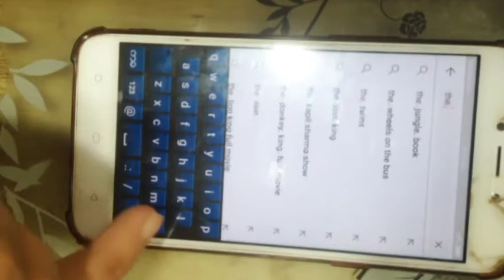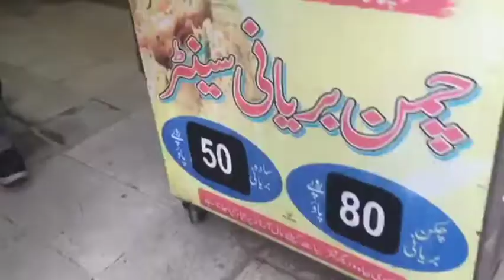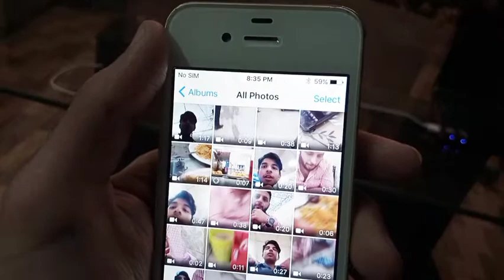QUE COMES HERMANO HABIBI? |Secreto De Su Dieta| The billy's show| vlog 21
saludos desde PAKISTAN 🇵🇰

show love to this video 😍

allah Hafiz ❤️